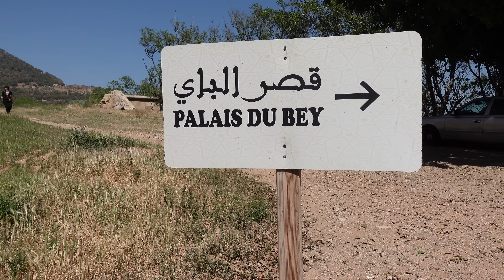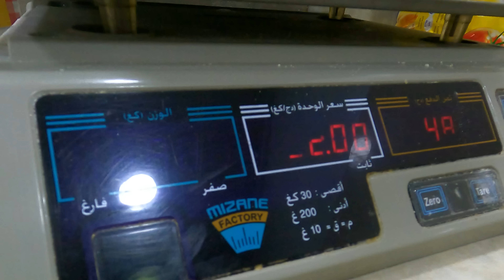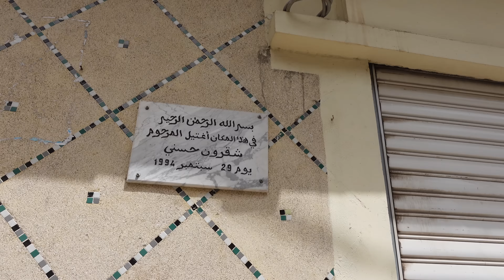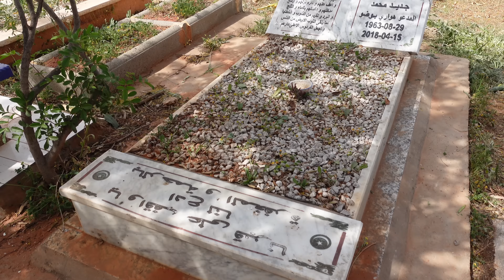وهران 🇩🇿 هل فعلا تستحق الزيارة 🤔 الجزء الثاني ✌️ wahran 2023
سعيد جدا بزيارة هذه المدينة التي كنت أتمنى زيارتها وهران 😍جوهرة الغرب الجزائري حسني قبر_حسني وهران_الباهية ♥️الجزائر

1,207 مشاهدات 14‏/03‏/2023
شكرا لدعمكم إخوتي ♥️ لا تنسو الإشتراك في القناة و تفعيل زر الجرس لكي يصلكم كل جديد .. وكذلك  الضغط على زر الإعجاب ان اعجبكم الفيديو
مرحبا بكم😍